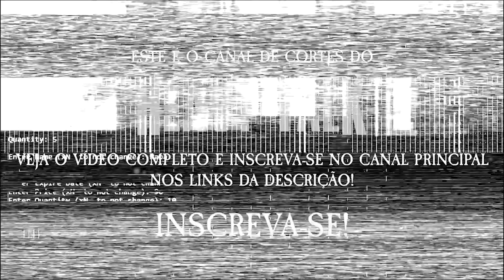FERNANDA LIRA E A GREVE DOS CARREGADORES | Heavy Cortes